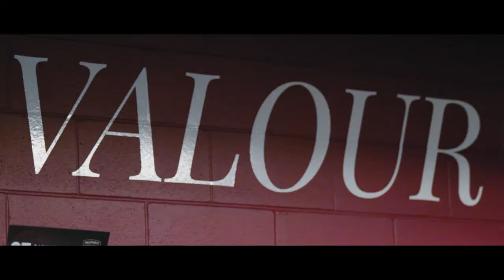[TRAILER] EP. 3: BRINGING IT HOME 🎥🍁 | A OneSoccer DocuSeries